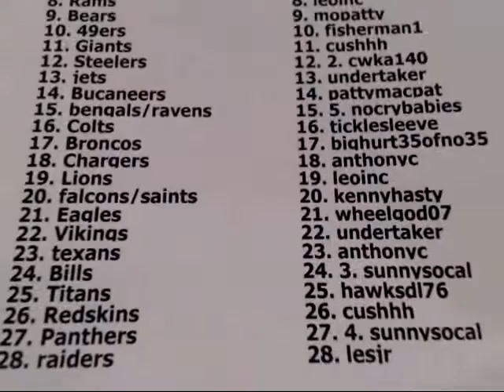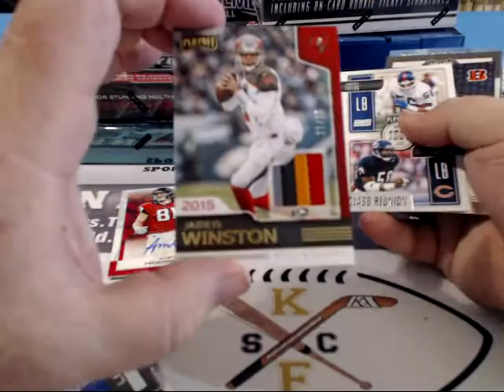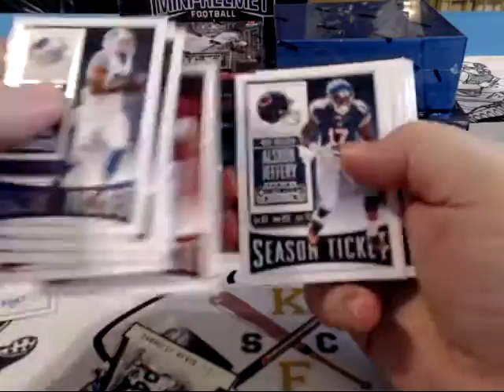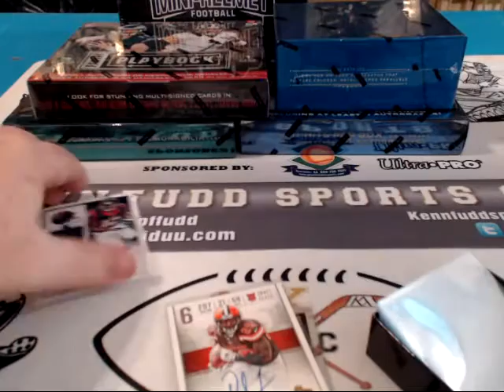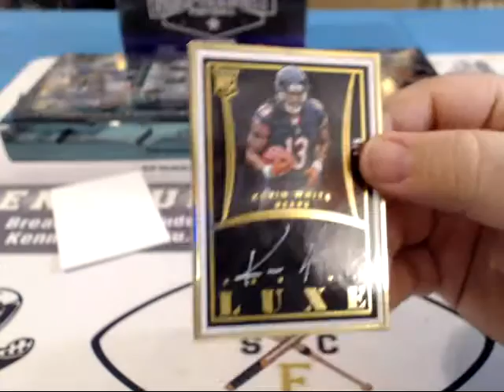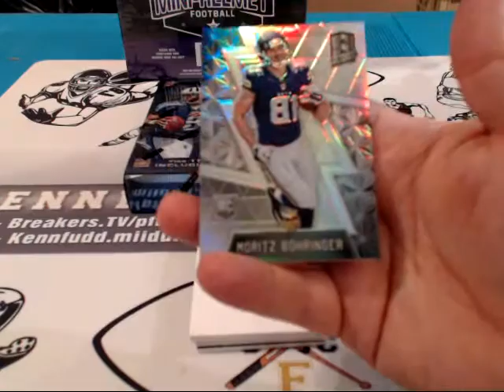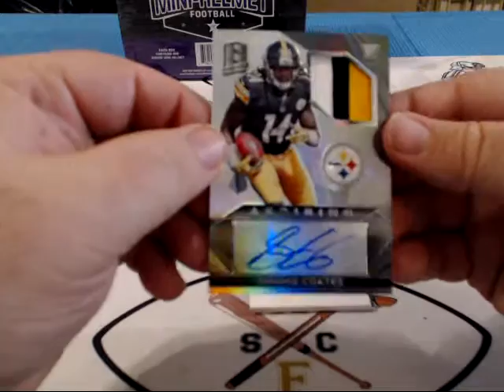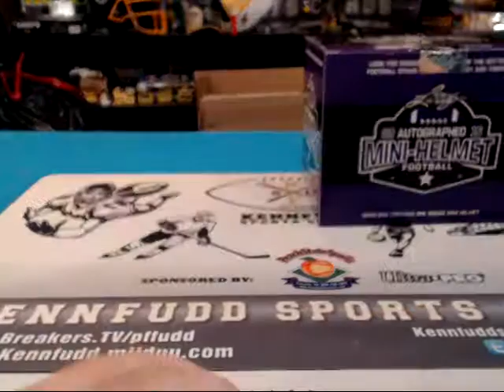7 box fb mix 12 28 16